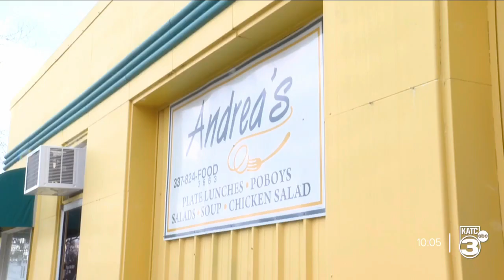Mardi Gras Cake-witch Anyone?